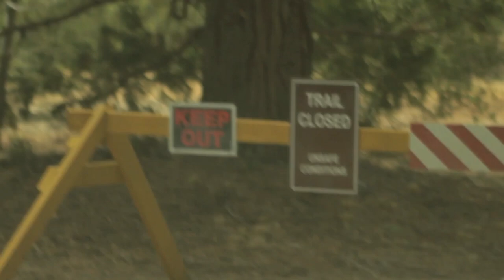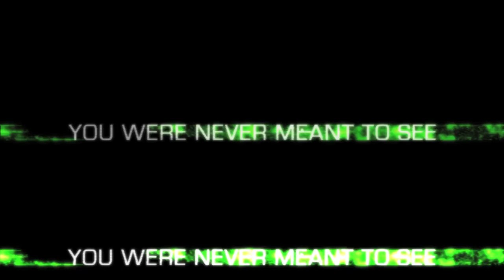CHUPACABRA TERRITORY Trailer (2016) Matt McWilliams, Sarah Nicklin Horror Movie HD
CHUPACABRA TERRITORY Trailer (2016) Horror Movie HD

The Chupacabra is real and four friends will document it! Will they survive?

Director: Matt McWilliams
Stars: Sarah Nicklin, Michael Reed, Alex Hayek, Bryant Jansen, Megan Hensley